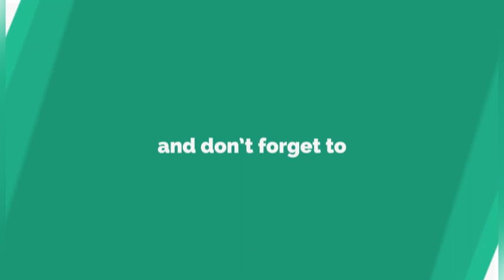BLACK EFFECT | Jordan Sandhu ,Desi crew ,Kaptaan ,Remix by samar sounds | Bhangra | Dance achievers